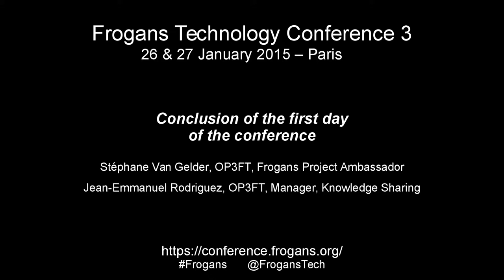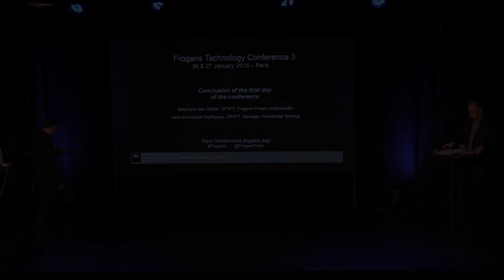FTC3 - Conclusion du premier jour de la conférence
Frogans Technology Conference 3 - 26 janvier 2015 - Stéphane Van Gelder, OP3FT, Ambassadeur du projet Frogans, et Jean-Emmanuel Rodriguez, OP3FT, en charge du partage de la connaissance, closent le premier jour de la Frogans Technology Conference 3.